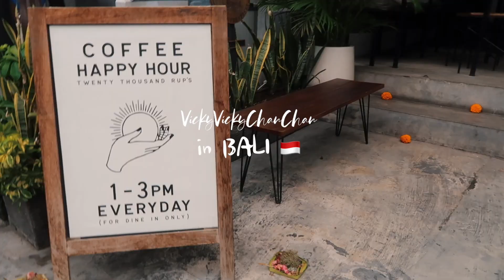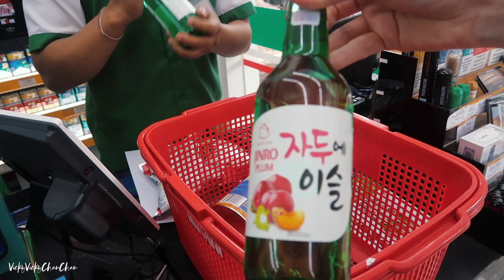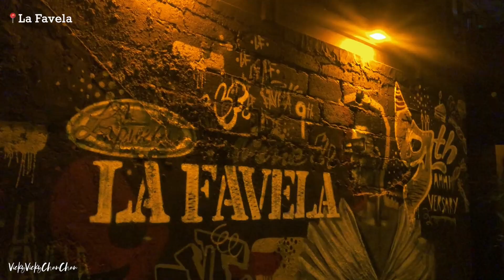[ENG] 峇里島夜生活, 開箱各種 Beach Clubs Night Life, SPA Canggu, Bali GIRLS ON TOUR (下) | VickyVickyChanChan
結果峇里島影片第二集龜速剪出來 果然又回到我以往的步調
但這支影片倒是開箱了很多的 Beach Clubs 畢竟這些是海島國家必去的
然後還有重要的夜生活 但不宜紀錄太多 就給大家看一下冰山一角還有跟著Vicky與大學同學們都怎麼樣 party的呢 重回我們以前大學的時光

以下是這支影片裡我們有去的 Beach Clubs:
- Cafe del Mar Bali ⭐⭐
人不多 算安靜 環境蠻美的 無法直接跑到海邊 但氣氛我覺得非常 soso
也無水中吧檯 可能比較適合跟父母來

- Potato Head Beach Club ⭐⭐⭐
適合跟朋友來 我覺得這間的夕陽超美超美 食物也算是好吃
只是環境偏擠 人超多 也比較屬於闔家歡樂 我自己是還好

- Finns Beach Club ⭐⭐⭐⭐
我最喜歡的 beach club 環境算是壯觀而且分了很多區 各座位區都蠻漂亮有分價位
有水中吧檯非常方便 適合一群朋友或是 Party Animals
整個環境都是夜店的氛圍 尤其是當夜幕漸暗 游泳池聚集滿了人 水瞬間變混濁
但池子裡還會愈擠愈多人 趕快衝回家洗澡 但overall 這間玩得很嗨也很累
而且毛巾要錢 (環保？) 就覺得 蛤啊 小扣分 畢竟其他家都不用錢

- The Lawn Canggu ⭐⭐⭐⭐
這間我覺得最適合情侶來 氛圍算是浪漫 東西算是有質感
重點是 食物非常好吃 超級好吃 酒也還不錯 毛巾都不用錢
還可以直接奔跑到海邊下去玩水

以下是這支影片裡的餐廳/夜店 bar list:
- Santanera Bali  ⭐⭐⭐⭐⭐
本趟我的第一名餐廳 one and only 環境我也是驚喜到不行. 點到滿桌快要吃不完 但卻沒有一道有雷 可以whatsapp訂位並且是先點餐 完全採取信任制度
真的全部都超好吃 我差點打開包包把食物都帶回家 一口都捨不的剩

- La Favela ⭐⭐⭐⭐
在水明樣非常著名的一間夜店 白天平常是餐廳還有獨立包廂
晚上卻變成一家非常熱門的夜店 簡直是峇里島必去 本地潮人很多
名字在西班牙文就是貧民窟 指的就是里約熱內爐的貧民窟 裡面還有一座小型的 Christ the Redeemer 救世基督像 仿的橋下還有一堆假的晾衣服曬一些破衣服... 我是覺得蠻逼真的..

- Old Man's ⭐⭐⭐
也是一間很有名的夜店 本地人跟洋人都很多
只是環境就是偏陽春 很像我以前大學時在英國鄉下會去的那種地方
啊當然酒也是很便宜 只是兩點就關門了 有點掃興

以上先介紹到這樣 有其他疑問歡迎留言提問喔！我愛你們啦！